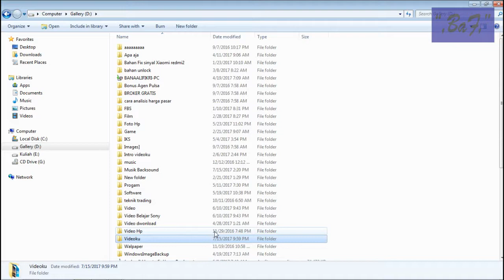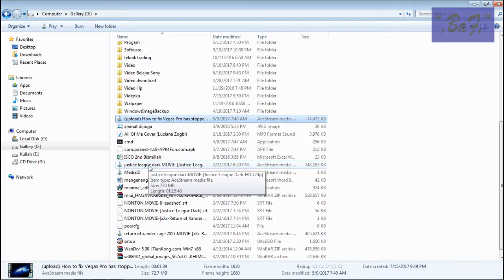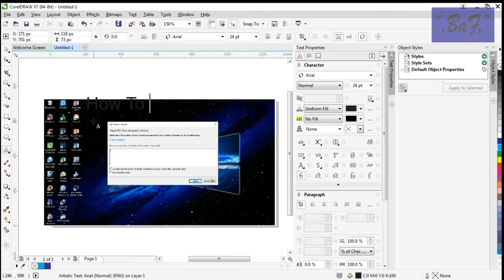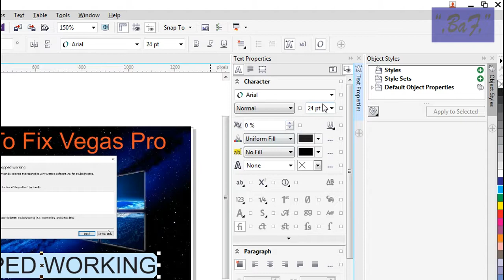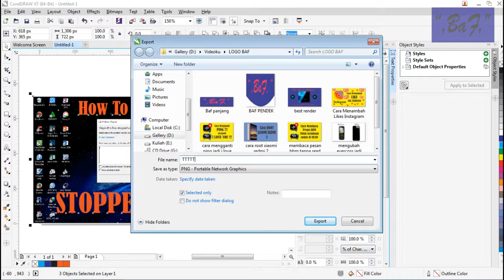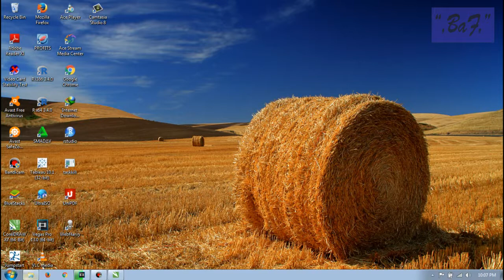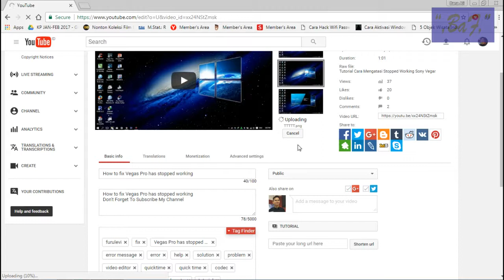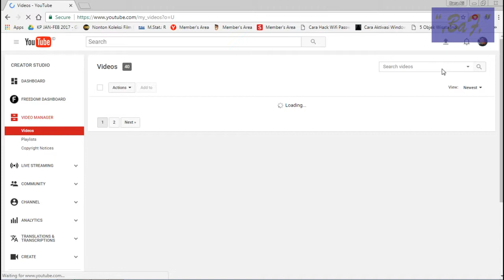Cara Membuat Thumbnail YouTube dan Cara Memasangnya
Cara Membuat Thumbnail YouTube dan Cara Memasangnya di Youtube dengan penjelasan yang pelan dan tentunya mudah di pahami